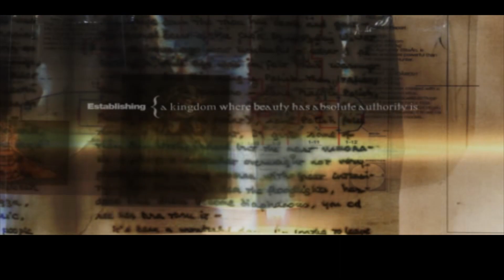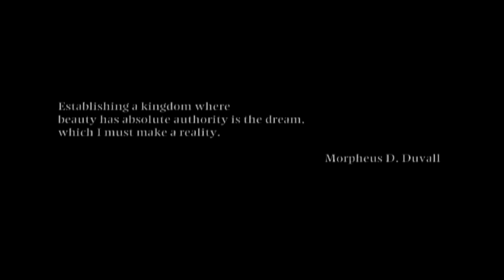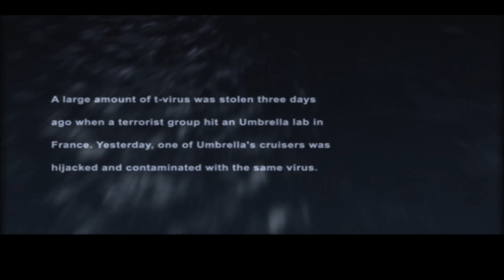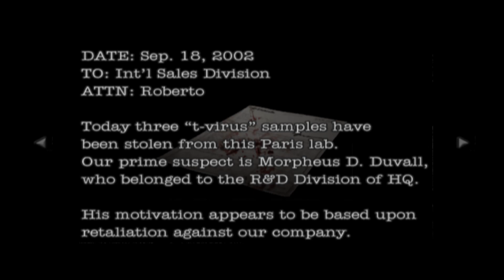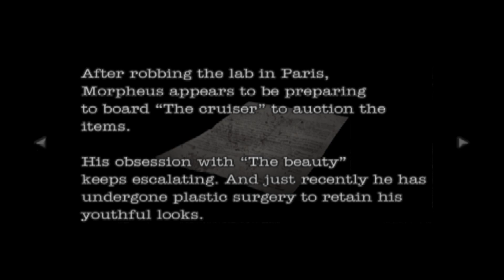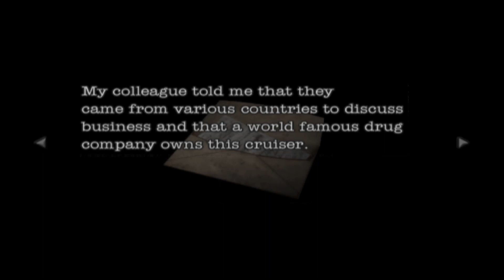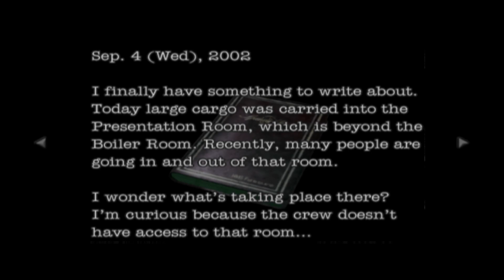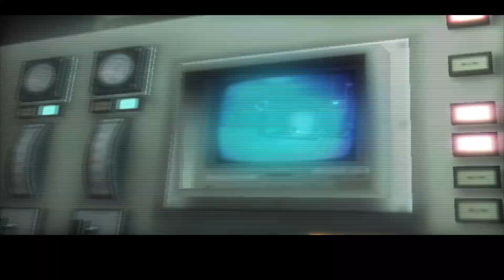Resident Evil: Dead Aim | Part 1: USS Spencer Rain- Upper Decks (No Commentary)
So on the 4th or 5th of this Month, YouTube took down my first playthrough. I was never given a reason why or any chance of having it back. So I decided to just play it again. If they claim this one too, I'll figure sumthin out.